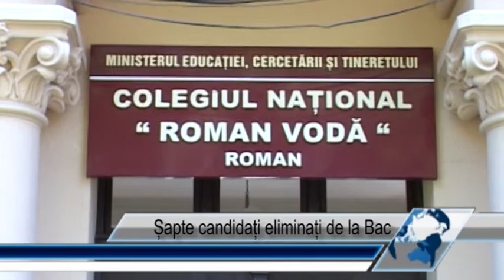Șapte candidați eliminați de la Bac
Romanul, in direct, pe internet!